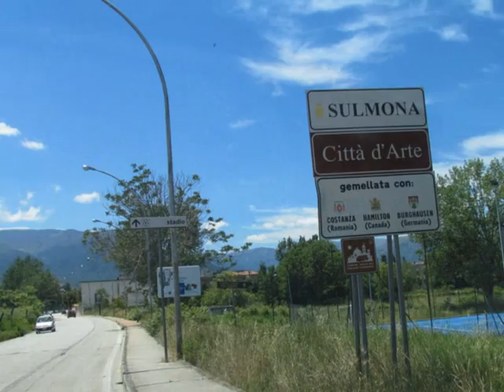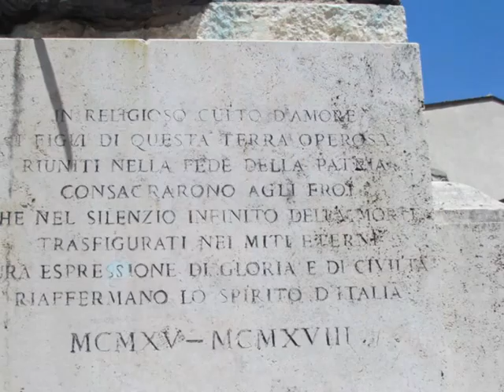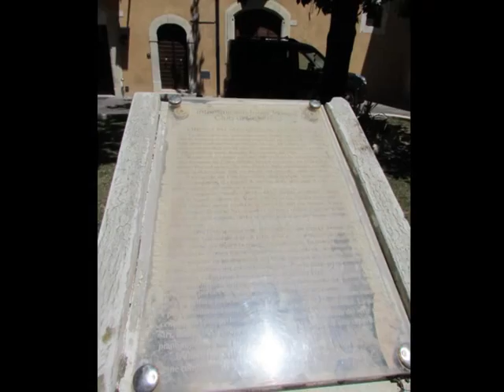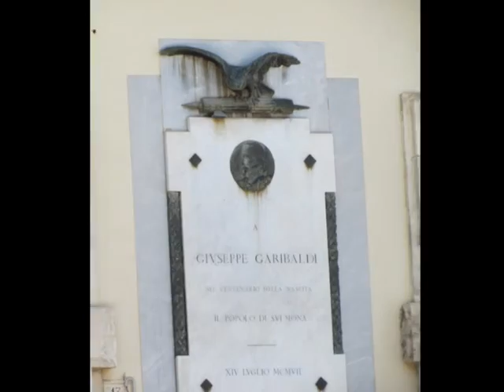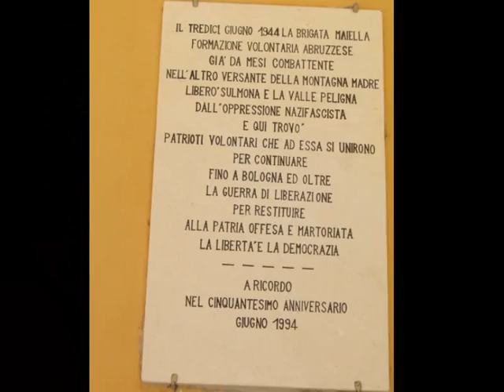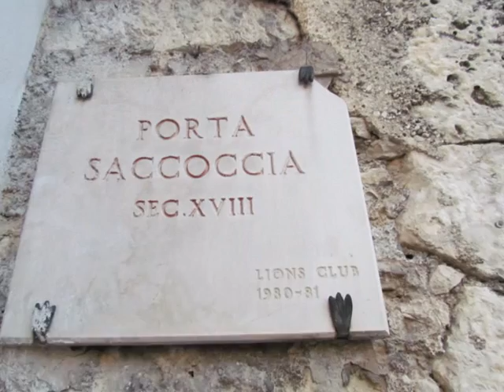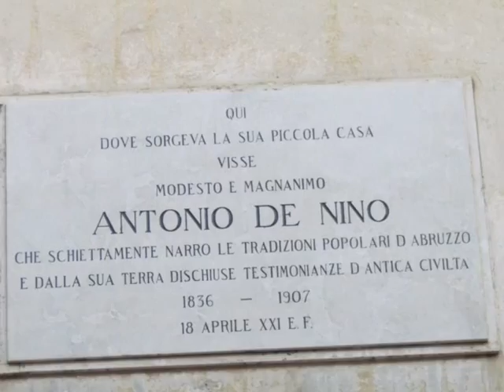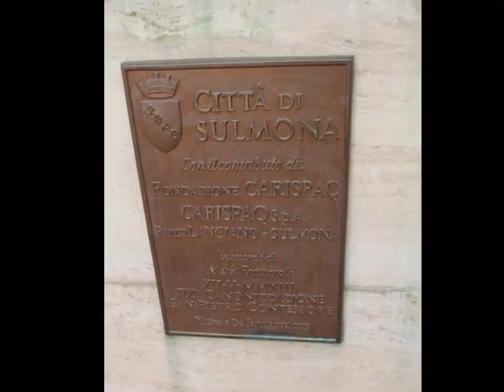Sulmona (L'Aquila) 2016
La città di Ovidio